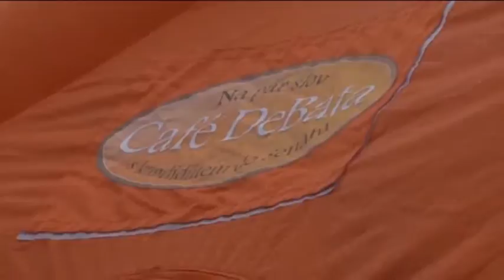Přijďte k volbám do Senátu 15. - 16. října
Mobilní kavárna Café DeBata pokračuje ve své pouti po jižní Moravě. V pondělí 27. září se otevřela v Letovicích na Blanensku. Občané rádi přijali pozvání na pár se svým kandidátem do Senátu Jozefem Regecem a statutárním místopředsedou sociální demokracie Bohuslavem Sobotkou.